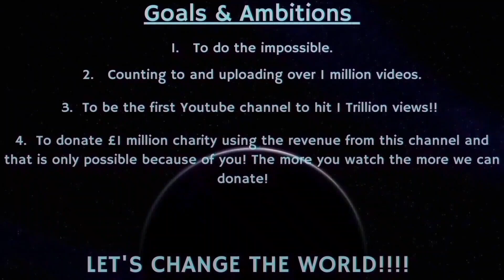Counting to ONE MILLION!!, This is Number 98,753